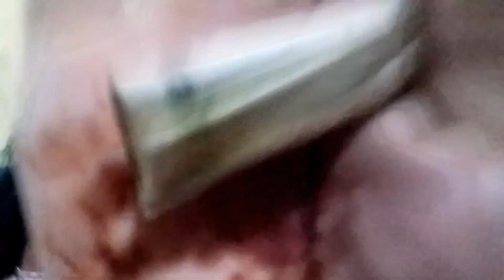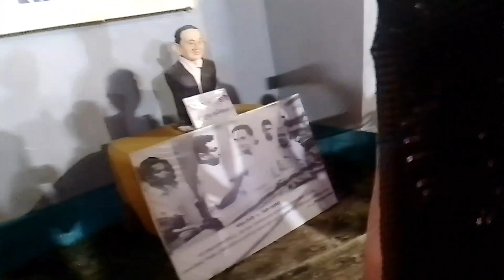সবাই মিলে আবার চলে আসলাম মাজদিয়াতে চন্দ্রযান দেখতে🤗।